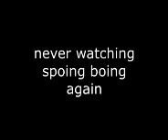sponbob says a bad word :O